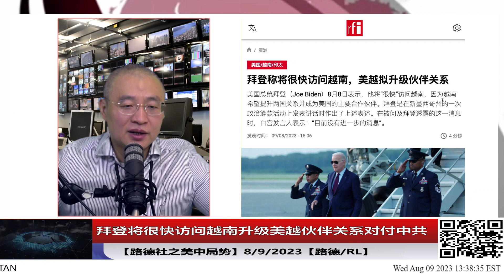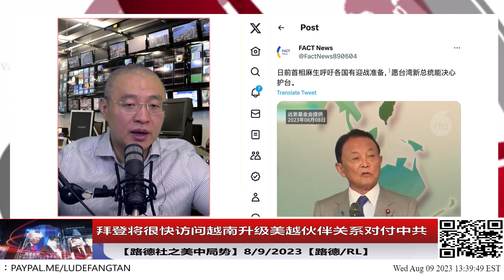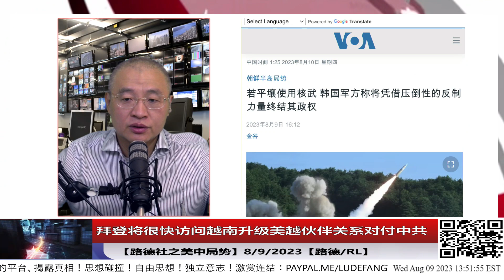【路德社之美中局势】拜登将很快访问越南升级美越伙伴关系对付中共；美国据悉今日将宣布行政命令大范围管制华尔街资本投资中共国，华尔街硬脱钩中共；8/9/2023【路德/RL】